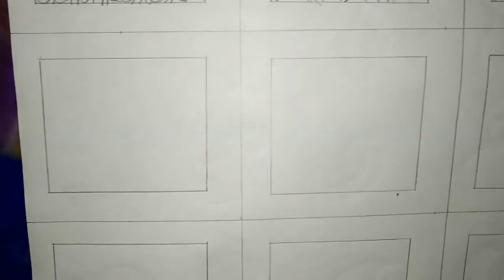How to learn mehandi for beginners Class 5|| basic filling hand mehandi designs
In this video I'm teaching basic filling mehandi designs. It will help you to learn mehandi. We use pencil to make this designs.

Practice this until you learn then move to next video.

Hope this will be helpful for you.